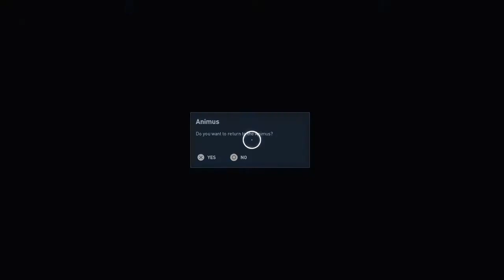Assassin's Creed® Origins LP 25